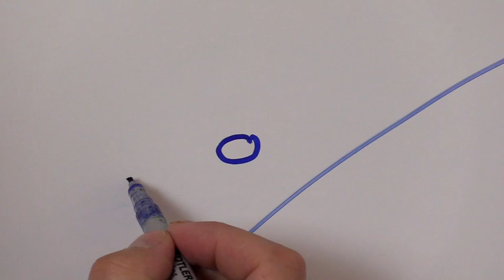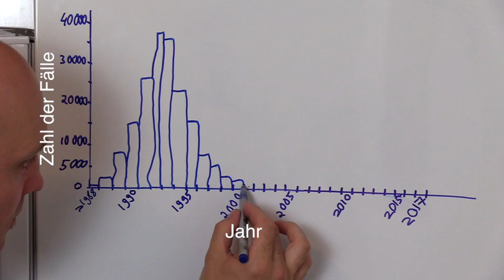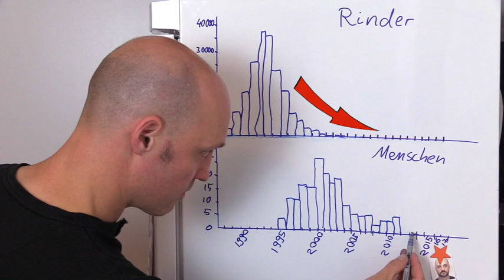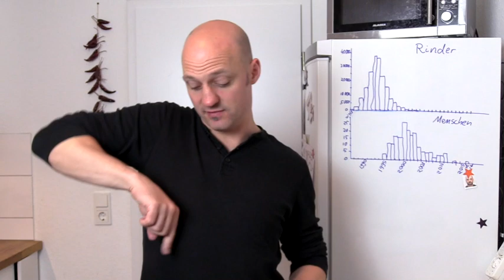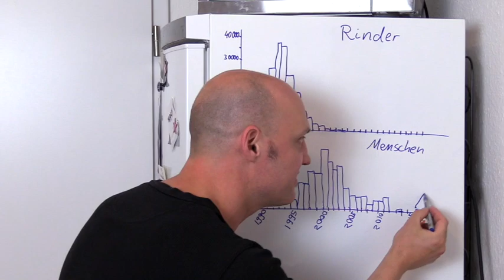Wie gefährlich ist Rinderwahnsinn? - Fast Forward Science 2018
Was ist Rinderwahnsinn (BSE)? Ist es gefährlich für Menschen? Was sind diese Prionen überhaupt? Warum können die ansteckend sein? Nehmt Euch 10 Minuten Zeit, dann wisst Ihr es.

Kamera, Schnitt, Bearbeitung: Fahri Sarimese

Dieses Video ist eingereicht für den ziemlich coolen Wettbewerb Wenn ihr Wissenschaftsvideos mögt, schaut da mal vorbei!

Unterscheidung zwischen Creutzfeldt-Jakob-Krankheit (CJD) und der neuen Variante von CJD (vCJD)

Patient 2016, der nicht homozygot für Methionin war, sondern Methionin/Valin heterozygot

Studie, die findet, dass CWD zu Populationskollaps bei Rehen und Hirschen führen könnte (ist aber nur der schlimmstmögliche Fall - gleiche Studie findet, dass ein harmloser Verlauf für die Populationen rechnerisch auch möglich ist)